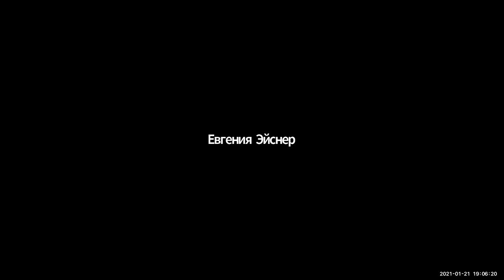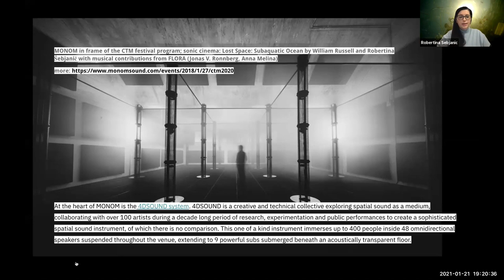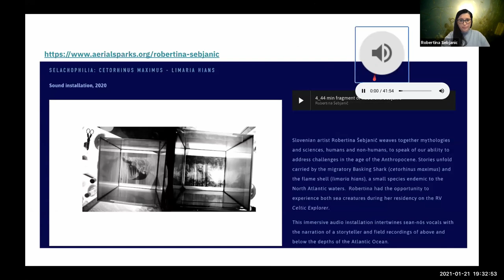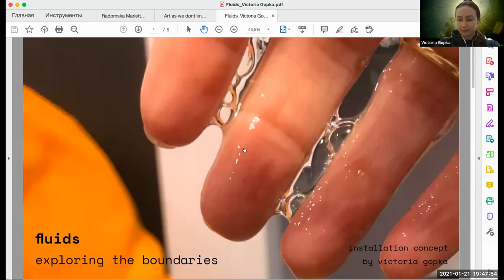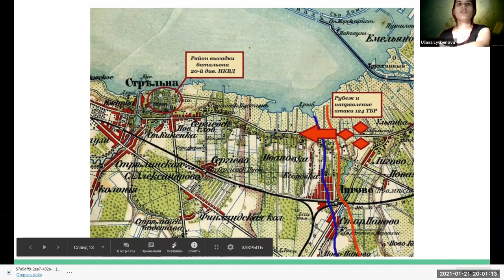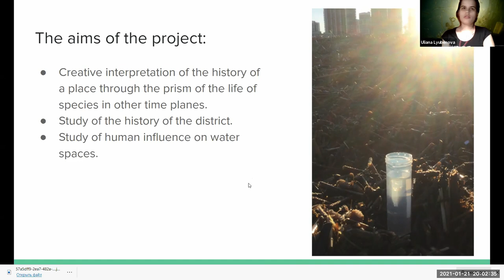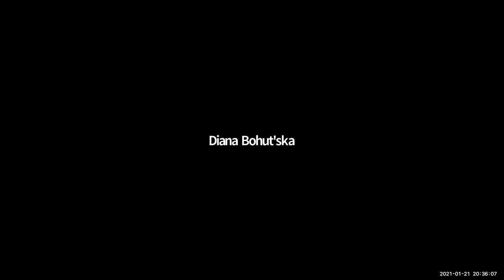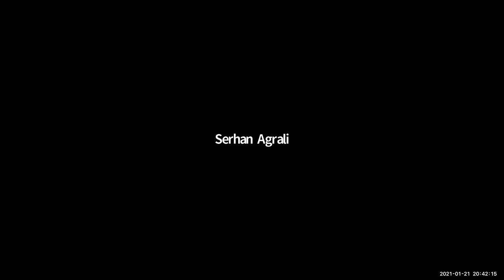Artist talk: Robertina Šebjanič - Aquaformations.